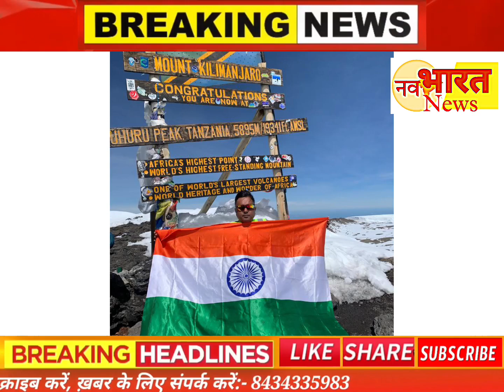वीरपुर के चंद्रमणि कुमार ने अफ्रीकी महाद्वीप के सबसे ऊंची चोटी पर फहराया तिरंगाbirpur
विश्व के सबसे बड़े चौथे ऊंचे पर्वत पर पहुंचकर लहराया तिरंगा..

वैसे तो जिंदगी में कामयाबी पाने के लिए कई चीजों की आवश्यकता होती है, लेकिन इसमें एक चीज बेहद जरूरी होती है, जिसे जूनून कहते है। अगर किसी इंसान में जूनून आ जाता है तो फिर वो बड़े से बड़े काम को लाख कठिनाइयों के बाद भी पूरा कर देता है। कुछ ऐसा ही कर दिखाया है वीरपुर के लाल चंद्रमणि कुमार ने, जिनके मजबूत इच्छा शक्ति के बल पर उन्होंने विश्व के चौथे एवं अफ्रीकी महाद्वीप के सबसे ऊंची चोटी माउंट किलिमंजारो पर भारत की आन, बान और शान तिरंगा फहराकर अपने परिवार, अपने गांव, अपने जिले और अपने देश का मान बढ़ाया है।
जानकारी अनुसार बता दें कि वीरपुर नगर पंचायत के वार्ड 8 निवासी, स्वर्गीय - रामचंद्र साह के पुत्र चंद्रमणि कुमार ने अपने साथियों के साथ दुनिया के चौथे सबसे ऊंचे पर्वत की चोटी पर भारत का तिरंगा फहराया है. तंजानिया में अफ्रीकी महाद्वीप के सबसे ऊंचे पर्वत माउंट किलिमंजारो की ऊंचाई 5,895 मीटर है। यहां तक पहुंचने के लिए उन्होंने 7 दिन तक ट्रैकिंग की,

वही माउंट किलिमंजारो पर्वत पर फतह करने के बाद चंद्रमणि कुमार ने बताया कि लक्ष्य को फतह करना उनके लिए बहुत ही जरूरी था, चढ़ाई करते समय बहुत दिक्कतों का सामना करना पड़ा। माइनस 20 डिग्री तापमान होने की वजह से उंगलियां पूरी तरह से जम गई थी और उस समय काफी कठिनाइयों का सामना करना पड़ा, क्योंकि इसके लिए मानसिक और शारीरिक रूप से खुदको तैयार करना पड़ा। इसके बाद धीरे- धीरे कदम बढ़ाती रही और अपने लक्ष्य को हासिल किया।

वही चंद्रमणि कुमार के बड़े मुख्य पार्षद सुशील कुमार ने कहा कि ये हम सभी के लिए बहुत ही गौरव का क्षण है की वीरपुर के लाल ने पूरे विश्व में अपना और अपने देश का नाम रौशन किया है,

Current Affairs for PCS Exam,
Drishti pcs, Drishti IAS,
Drishti PCS Current News,
Drishti IAS DCN,
PCS Current Affairs 2023,
UPPCS Exam 2023
Mount Kilimanjaro,
Mount Kilimanjaro news,
Mount Kilimanjaro Birpur Bihar,
Mount Kilimanjaro latest news,
kilimanjaro mountain,
indian flag,
indian,
indian country,
Africa,
Cyclist,
India,
Kilimanjaro,
live news, africa mountains,
kilimanjaro mountain,
Bihar,